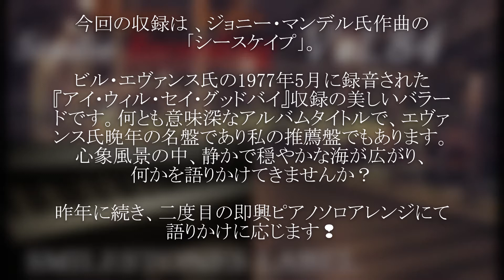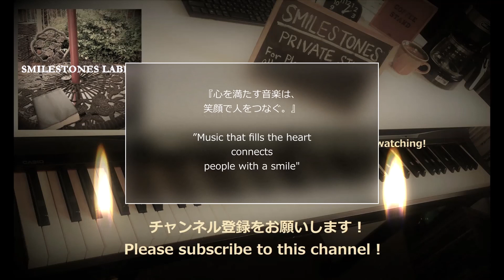SEASCAPE (Take2)（作曲/ジョニー・マンデル）編曲/ピアノ演奏：小﨑光広 『あの日から26年、阪神淡路大震災追悼』【Piano Solo Studio Recording】Vol.84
今回の収録は 、ジョニー・マンデル氏作曲の「シースケイプ」。

ビル・エヴァンス氏の1977年5月に録音された『アイ・ウィル・セイ・グッドバイ』収録の美しいバラードです。何とも意味深なアルバムタイトルで、エヴァンス氏晩年の名盤であり私の推薦盤でもあります。心象風景の中、静かで穏やかな海が広がり、何かを語りかけてきませんか？

昨年に続き、二度目の即興ピアノソロアレンジにて語りかけに応じます❢

This recording is "Seascape" composed by Johnny Mandel.

A beautiful ballad from Bill Evans's "I Will Say Goodbye" recorded in May 1977. It's a very meaningful album title, a masterpiece of Mr. Evans's later years, and my recommended album. Why don't you talk to us about the calm and calm sea in the imaginary landscape?

Continuing from last year, I will respond to the conversation in the second improvisational piano solo arrangement ❢